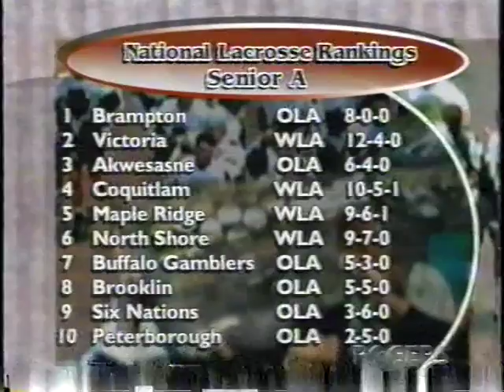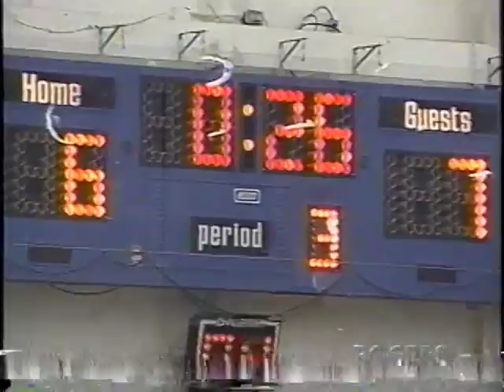1998 Western Lacrosse Association Victoria @ Coquitlam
WLA 1998 Regular Season play between the Victoria Shamrocks and Coquitlam Adanacs. Marty O'Neill in goal for the Shamrocks and Dallas Eliuk for the Adanacs. Eliuk coming off a Championship Season with his NLL Philadelphia Wings.